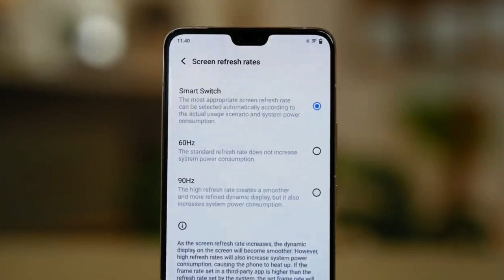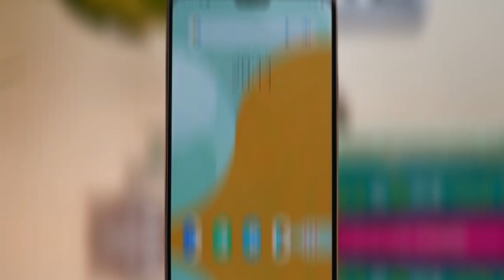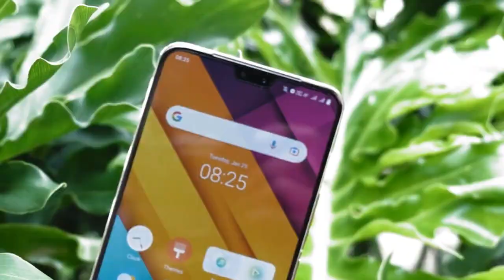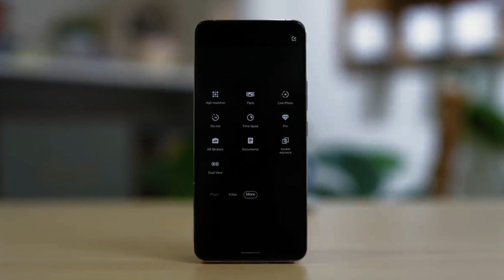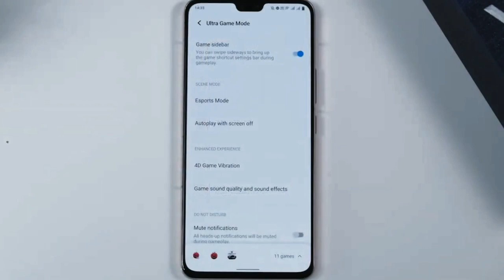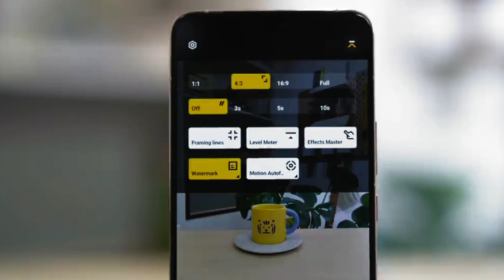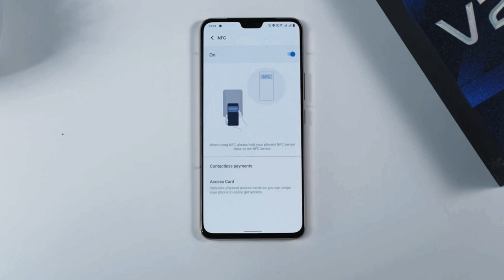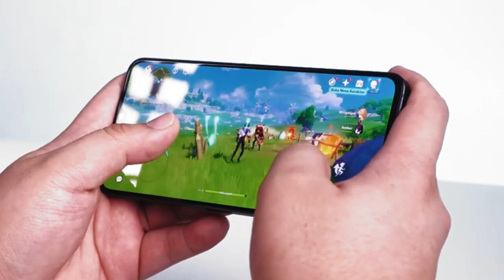KELEBIHAN DAN KEKURANGAN VIVO V23 5G! RESMI INDONESIA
Di video ini mimin akan memberitahukan beberapa kelebihan dan kekurangan hp vivo v23 5g yang resmi hadir di Indonesia.

kelebihan kamera vivo v23 5g,
kekurangan vivo v23 5g,
kelebihan hp vivo v23 5g,
beli vivo v23 5g,
kelebihan dan kekurangan vivo v23 5g,
fitur vivo v23 5g,
vivo v23 5g harga dan spesifikasi,
kelebihan kekurangan vivo v23 5g,
vivo v23 5g unboxing indonesia,
vivo v23 pro 5g,
vivo v23 5g spek,
kelebihan vivo v23 5g,
vivo v23 5g kekurangan dan kelebihan,
kekurangan hp vivo v23 5g,
kelebihan dan kekurangan hp vivo v23 5g,
vivo v23 5g spesifikasi dan harga,
spek vivo v23 5g,
harga dan spek vivo v23 5g,
spesifikasi vivo v23 5g,
review vivo v23 5g,
vivo v23 5g malaysia,
vivo v23 5g tahan air